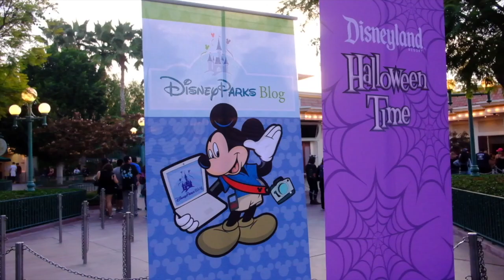2018 Halloween Disney Parks Blog Meetup at Disneyland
"The meet-up included a delightfully eerie Halloween party set along the shores of Rivers of America. Spooky decor set the festive tone for the evening. The Halloween-themed fête featured an array of creep-tastic entertainment. The scare-olers roamed the party, while an artist showed off her creative pumpkin carving talents." From the Disney Parks Blog website. I just recorded some hightlights from the meetup, enjoy!